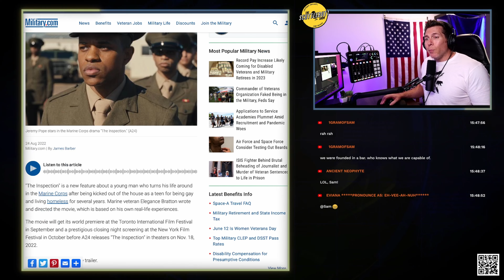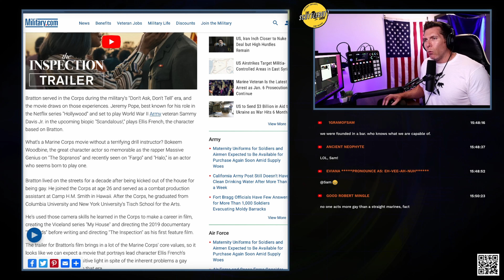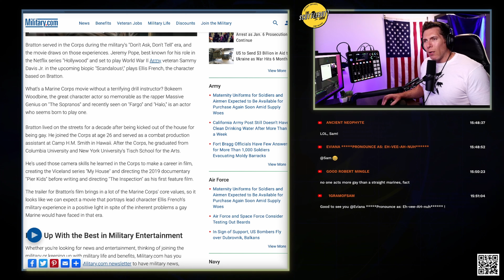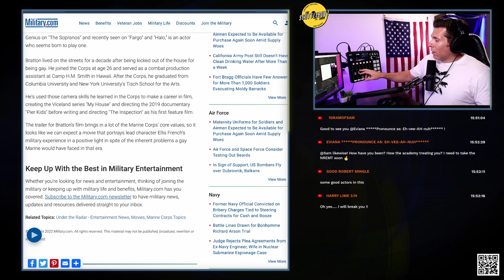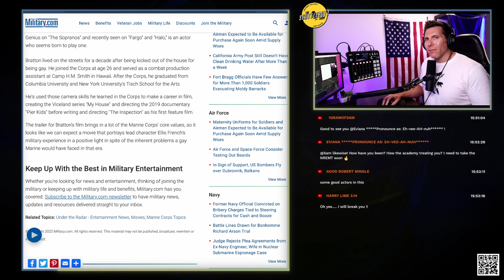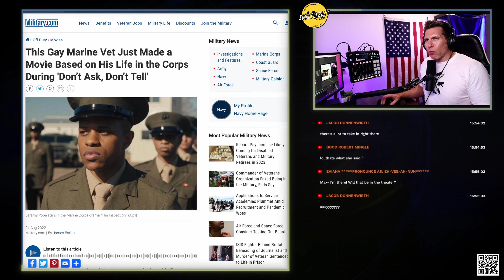Navy Veteran Reacts to THE INSPECTION Trailer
I served during DADT and I consider it a disgrace, the way so many great servicemembers were treated under that policy is an embarrassment. I'm looking forward to seeing this film.

Blue Jackets Manual: